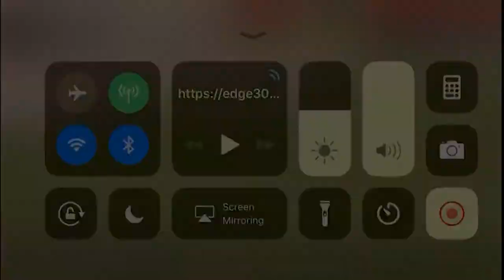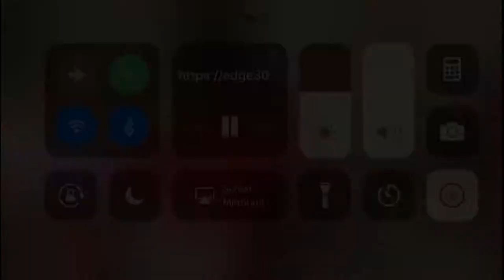Rosen Andonov Goalkeeper Saves compilation 2020 PROMO